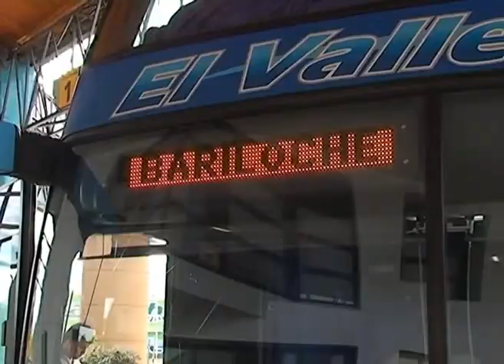BARILOCHE: CONTROLAN TURNOS DE CHOFERES DE LARGA DISTANCIA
Desde la Comisión Nacional Reguladora del Transporte, CNRT, informaron que se implementaron turnos rotativos  a los choferes de larga distancia en Bariloche. Se trabajara en conjunto con Nación para realizar los controles.